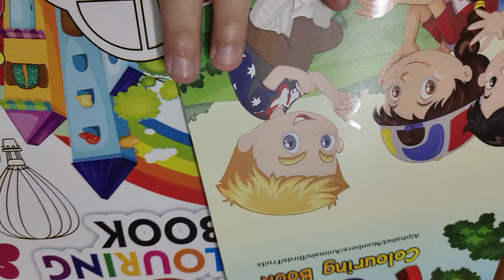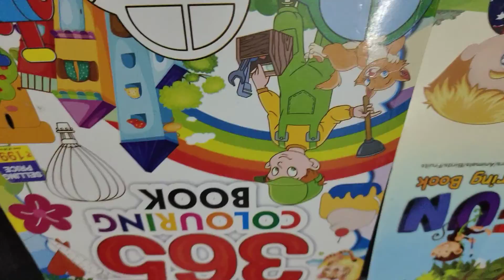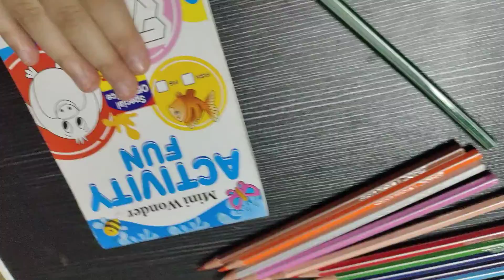the things I use for drawing and colouring| infinity girl.